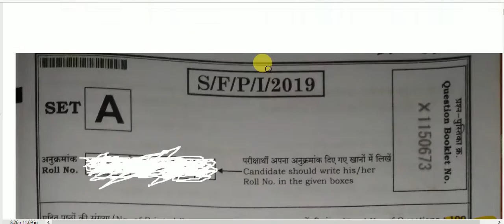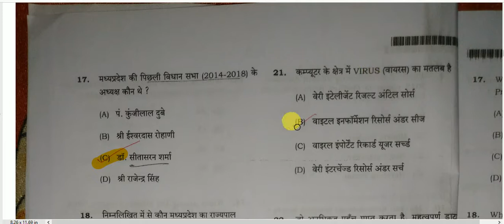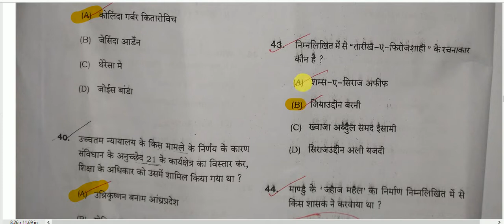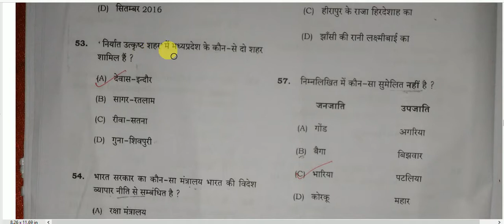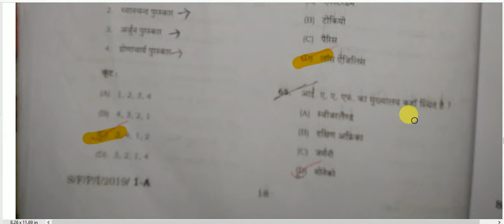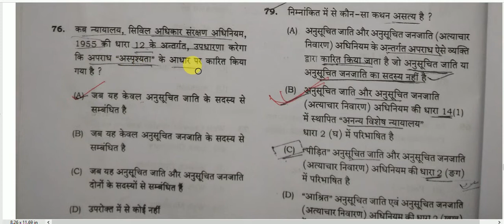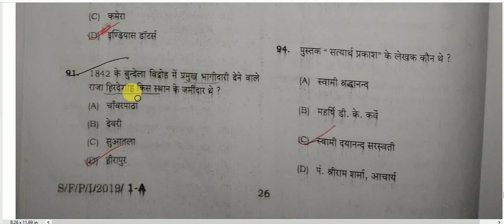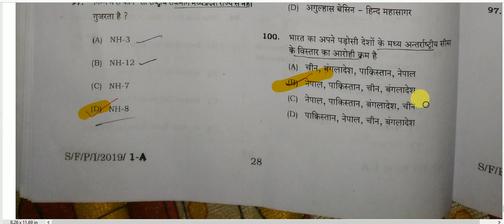MPPSC Prelims Answer Key 2029-20 || Paper 1 Analysis | MPPSC 2019-20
Paper 1 Analysis for All Competitive Exams like SSC, Railway, IB, Bank, UPSC, BPSC, MPSC, PCS, etc.